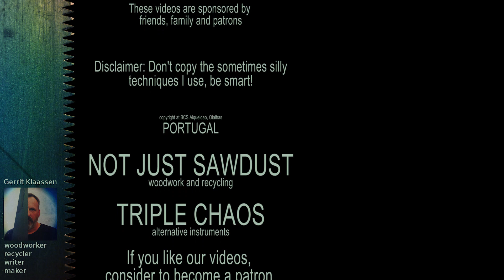A Table Saw Dovetail Jig with an extra angle twist!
This table saw "Dovetail" jig is nothing new. The design has been around for a while, shared by several woodworkers on YouTube. Still... I had to give my own twist to the design.

The plans and a good tutorial on how to make this jig are at the German channel: WoodSpezi

A big thanks to our Patrons!

Not Just Sawdust, Não Só Serradura, because it isn't just that. It's the evidence reflecting the relentless urge to create, the proverbial blood of that beautiful material nature provides us with. It's the sharp teeth that cut, the subdued mind that finds out what a piece of wood harbors in itself.

and for lots of projects, we don't make videos of,